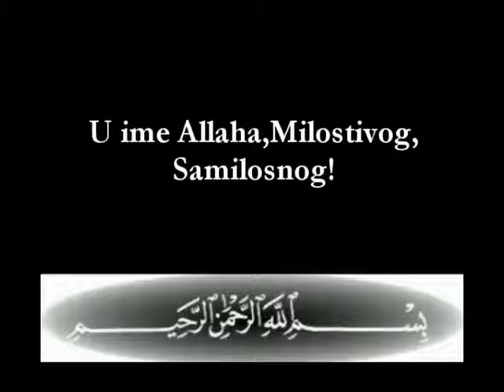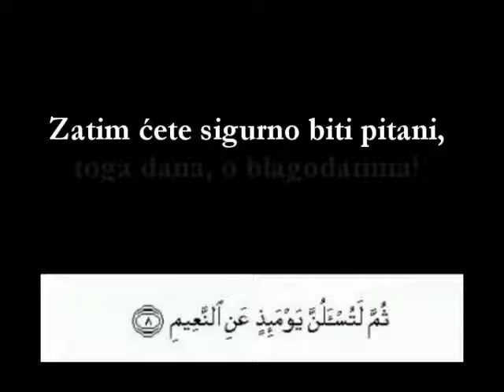102 At Takatur